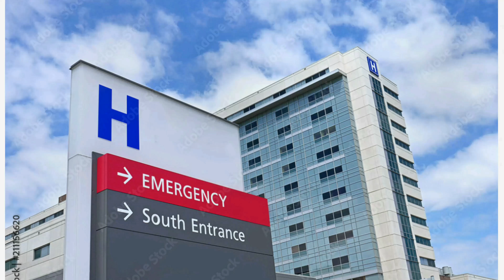CRYPTO HOSPITAL EPISODE 3 - SALAD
Dr. Technicals gets help from his friend Mr Pharma
⚙️ Mein Links  ⚙️
⛓AI Workload Earning (Not Mining): Salad.com code 275N79 for a bonus
⛓ Buy my 3d printed stands: TechnicalsMatt.etsy.com

⛓My 3d Printer
⛓My C Knife (Buck 102)
⛓Portable USB Powered 11” Monitor
⛓Primochill WetBench
⛓Drok Meter for monitoring power

⚙️Real G’s Tip Me ⚙️
🧻 BTC: bc1qu4zl3kl3ajgmcnsv23jp9r5w98wazrss6shta6
🧻 ETH: 0x48A6D6487787aCb9084B265c4f698090ABD3cAff
🧻 USDT: 0x48A6D6487787aCb9084B265c4f698090ABD3cAff
🧻 SOL: 9pMAAF9DA8p2RmhBhWhzSoDwyertmzfWQtRXvtoJYLMA
🧻 USDC: 0x48A6D6487787aCb9084B265c4f698090ABD3cAff
🧻 DOGE: DRFw9AghRs6WDt1LUPtTn6omfxfCBEBT5f
🧻 ADA: addr1q9f8lweppckn847pztayju5m2nsdx7swj2ll2ssrgcpu4j2j07ajzr3dx0tuzyh6f9efk48q6daqay4l74pqx3sretysm92jc5
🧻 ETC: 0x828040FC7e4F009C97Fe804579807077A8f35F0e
🧻 RVN: RVWtr95tGSD4MSGNykDn42xLSPaaFbB6Ae
🧻 ZEPH: ZEPHYR3ReJ2WZFPCCVKMZwfRKUQYBjzYViFTfJHavDtoVkzok937SFm3tWdEeN4fCmHPJM375UyB9YEYPd8NQh5gALRAmigABkv2V
“TheTechnicals” is not a financial advisor. The information contained within this media is for informational and entertainment purposes. The Technicals assumes no responsibility for any actions taken by viewers. We encourage viewers to do their own research on products, services, and investments themselves.